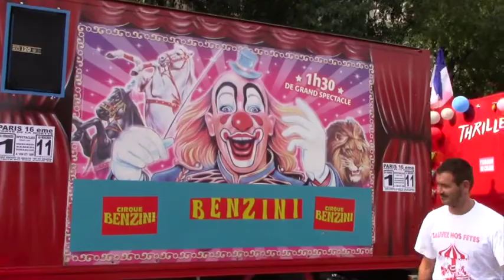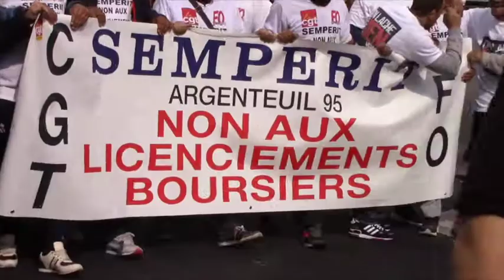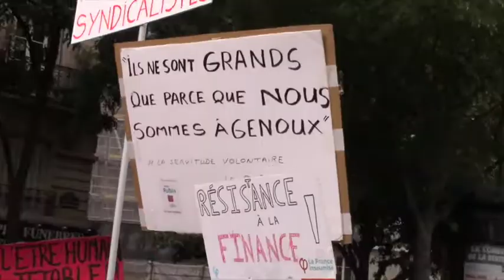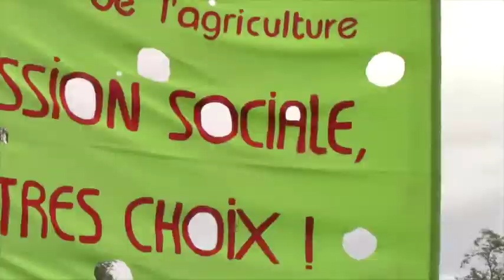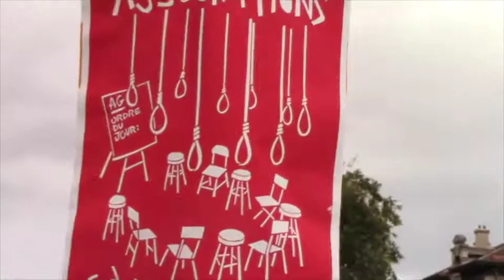Manifestation du 12 septembre 2017 à Paris